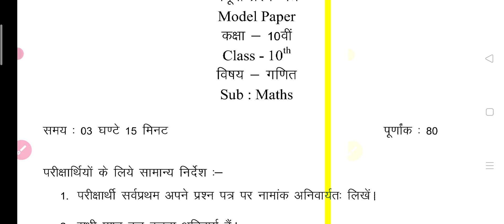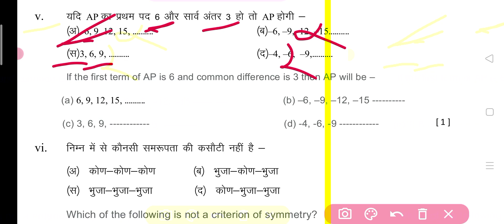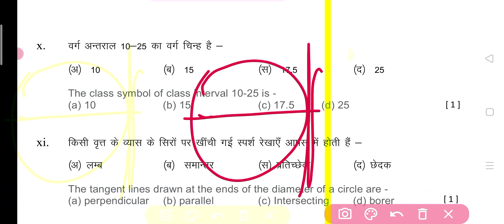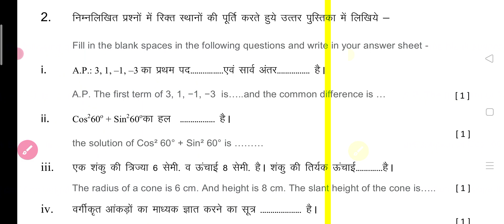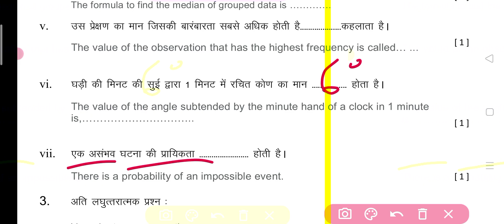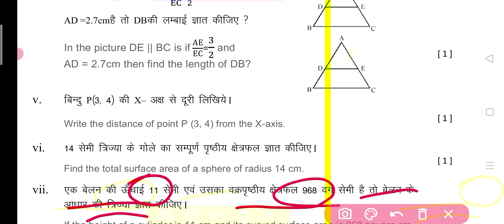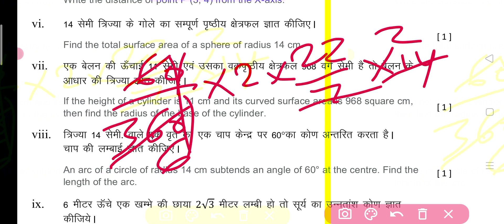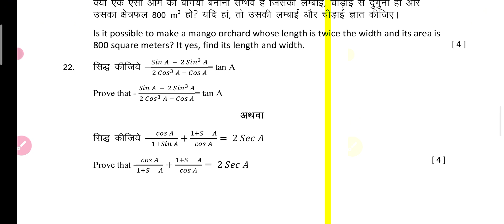RBSE कक्षा 10th Board 2024 || गणित मॉडल पेपर हल सहित || RBSE Maths Model Paper Solution 2024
कक्षा 10th Board